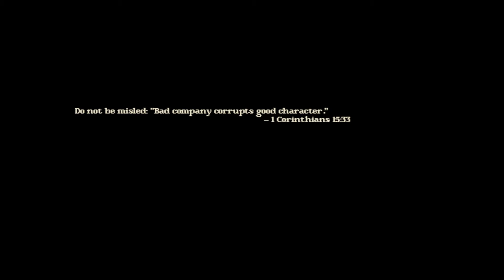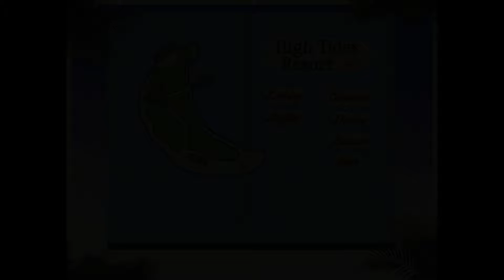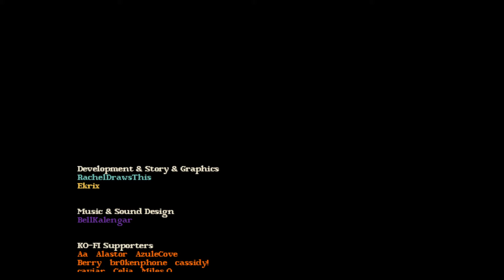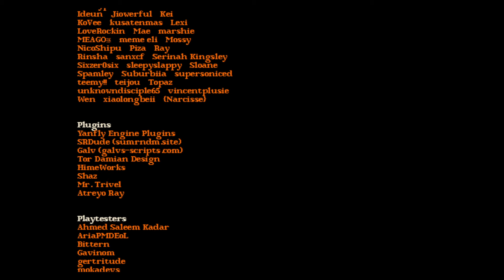Rot in Paradise Game by Dead Plate Dev - ALL ENDINGS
Rot in Paradise is a short 2D horror visual novel set in October of Australia, following the story of a vacationist named June and her friends on a weekend getaway at an island resort where they have no choice but to go with the tides.